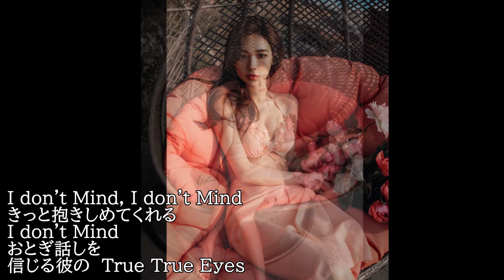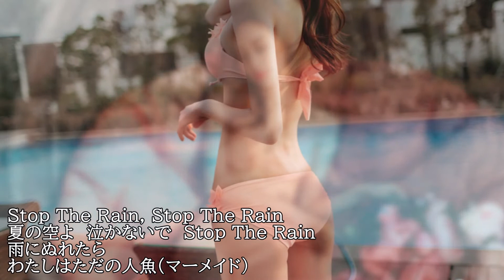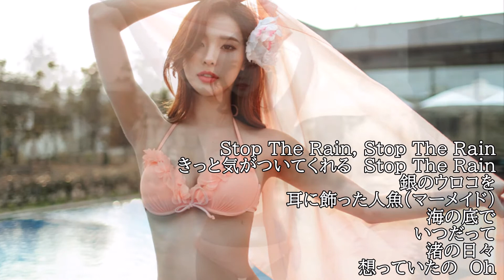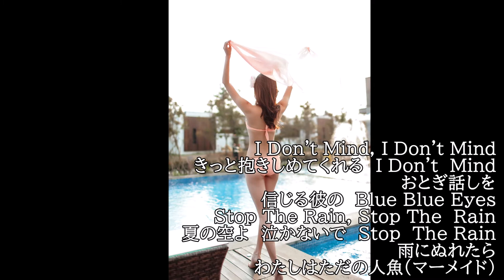人魚姫 mermaid 中山 美穂 モデル：パク・ダヒョン Park Da Hyun パク・ダヒョン 박다현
曲名　人魚姫　ｍｅｒｍａｉｄ
歌手　中山　美穂
モデル　Park Da Hyun

この頃の中山美穂さん
大好きでした。
女神でした。
モデルさん使わず
中山美穂さんで作っても
良かったかな？と
今、思いました。